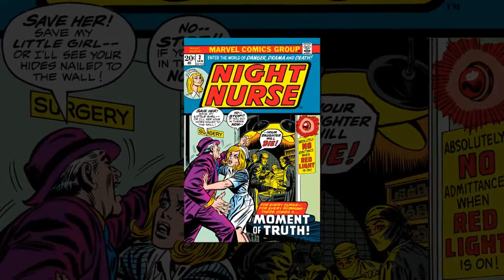Night Nurse #1 Recap/Review - The Makings Of A Nurse! - COMICS (LITERARY GENRE)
Arden recaps and reviews Night Nurse #1 (2015), a special publication collecting the 1972 miniseries Night Nurse and Daredevil #80 (2012).